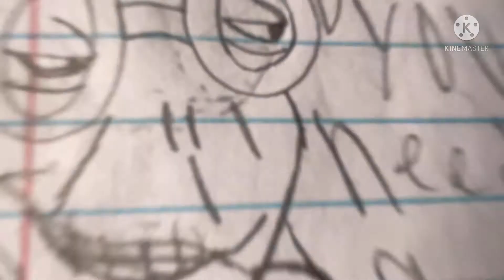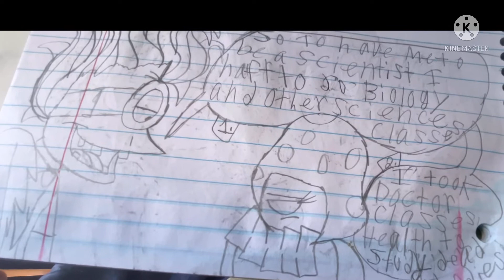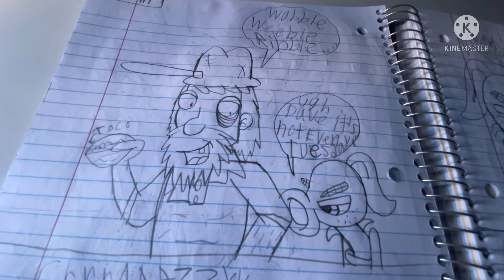PvsZ comic book series part20 My version of BFN